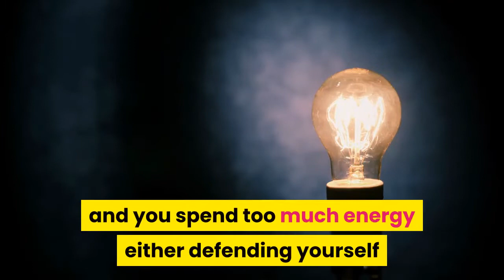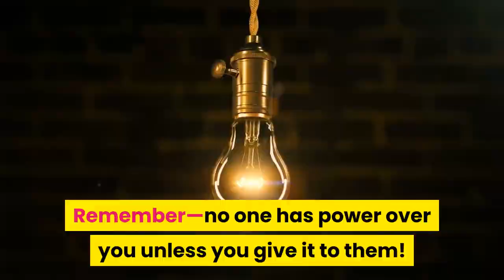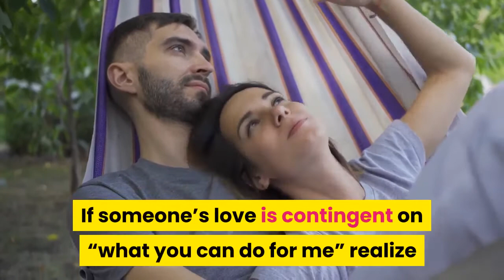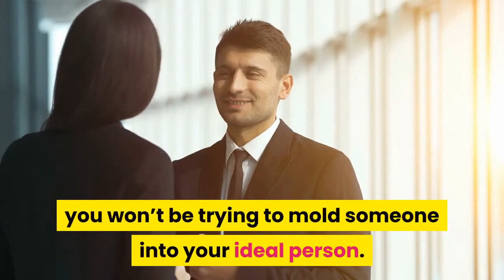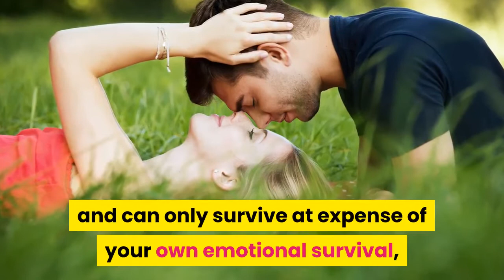11 warning signs of unhealthy relationships you need to be aware of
11 warning signs of unhealthy relationships you need to be aware of